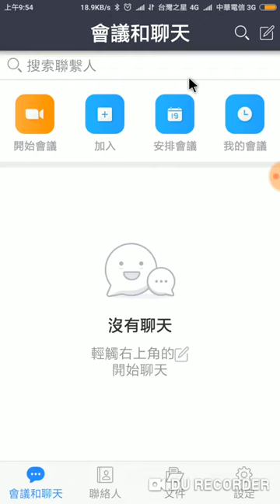ZOOM 主持人開啟會議室-安卓手機